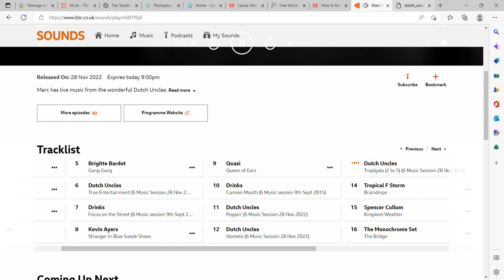Dutch Uncles - "Tropigala (2 to 5)" : BBC Radio 6 session 28.11.22 / Marc Riley Show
Thanks so much !! : Recorded live for Marc Riley on November 28th 2022.